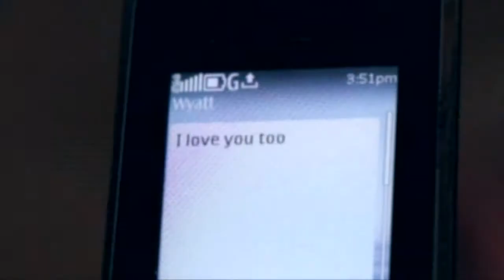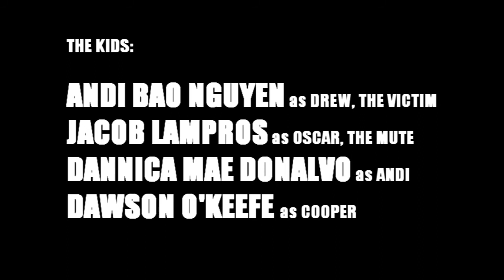'The Givensville Way' — a film by Isaac Sida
A newly-appointed deputy is swept into an unusual homicide case where he begins to realize the terrifying way this small Southern town operates.

Directed by Isaac Sida
Story and Screenplay by Isaac Sida
Produced by Greg Van Cott, Gary Flynn and Sean Patrick Flaherty
Director of Photography: Sam Gilliam, Jr.
Edited by Greg Van Cott
Assistant Director: Autumn Woods
Executive Producers: Sharry Flaherty, Ryan McMackin and Kevin Flaherty